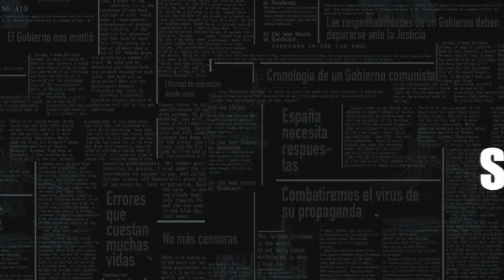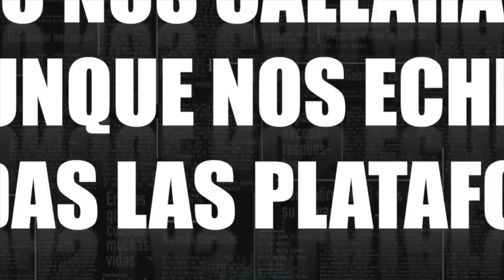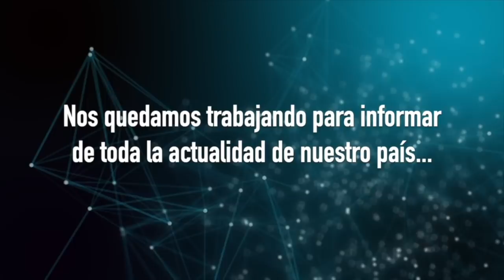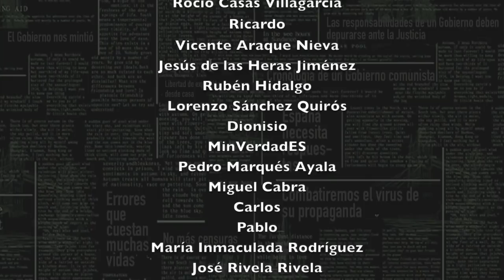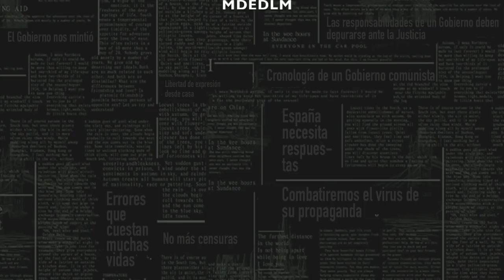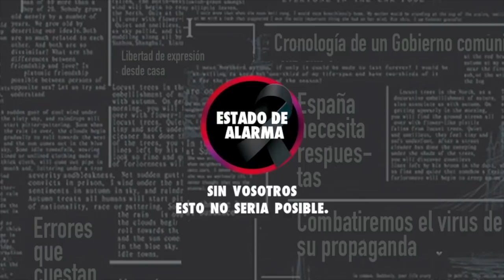HERMANN TERTSCH: ¿Quién es la PELIGROSA AMIGA colombiana de PABLO IGLESIAS, María Piedad Córdoba?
Hugo Pereira, Hugo Pereira Chamorro, liberalismo, economía, finanzas, noticias, España, libertad, política